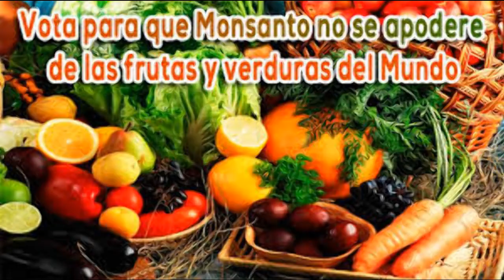TRANSGENICOS. VENEZUELA LE DICE NO A MONSANTO NO A LOS TRANSGENICOS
25 DE MAYO SAN CRISTOBAL Y EL ESTADO TACHIRA LEVANTAN LA VOZ ENCONTRA DE LOS PRODUCTOS ALTERADOS GENETICAMENTE, ENCONTRA DE UNA EMPRESA QUE SOLO LE A TRAIDO SUFRIMIENTO A NUESTRA ESPECIE HUMANA, ENCONTRA DE LOS INTERESES ECONOMICOS POR ENSIMA DE LA VIDA MISMA, UNIDOS LE DECIMOS NO A MONSANTO NO A LOS TRANSGENICOS.